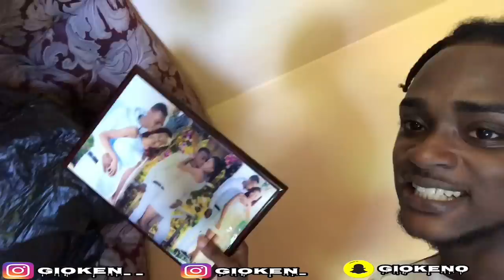I GOT ANOTHER GIRL PREGNANT 🤰 PRANK ON GIRLFRIEND (leads to real breakup)😭